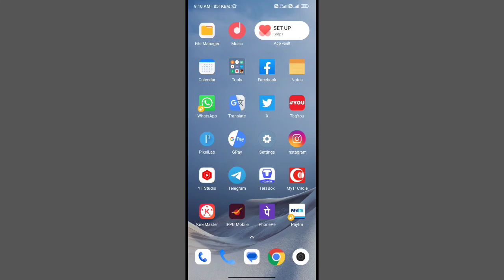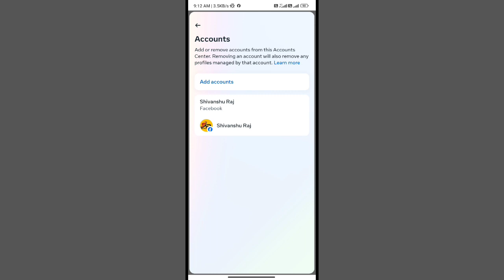Facebook Disconnected To Instagram | Facebook ko Instagram se kaise remove kare | 2024